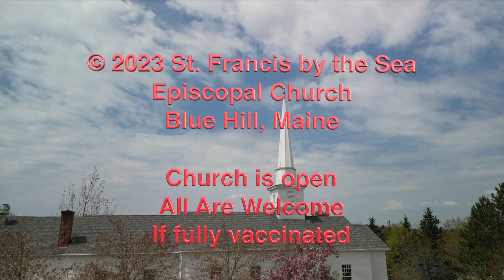August 13, 2023 Homily St. Francis by the Sea Episcopal Church Blue Hill, Maine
The August 13, 2023, Homily from St. Francis by the Sea Episcopal Church Blue Hill,  Maine and The Rev. Andrew Stoessel,  Interim Rector.